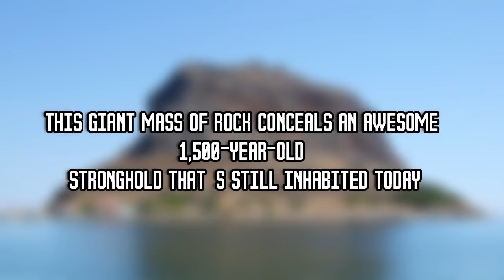This Giant Mass Of Rock Conceals An Awesome 1,500 Year Old Stronghold That’s Still Inhabited Today